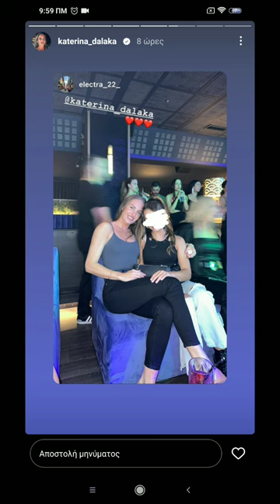Survivor all star - Κατερίνα Δαλάκα και Πέγκυ Ζήνα στο posidonio music hall